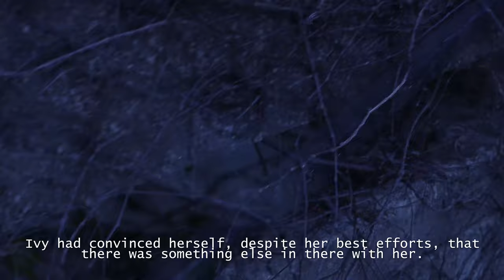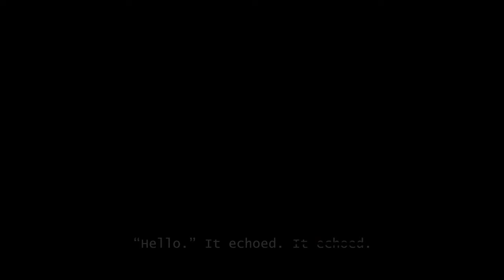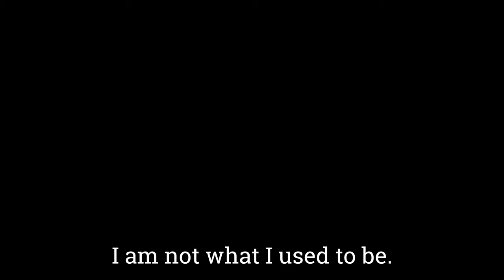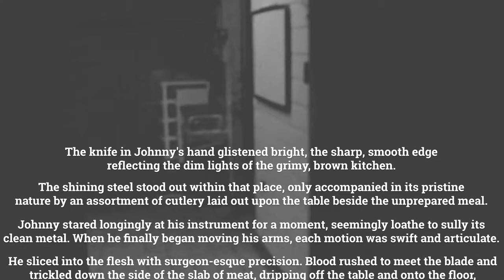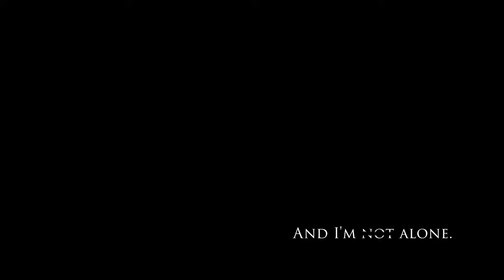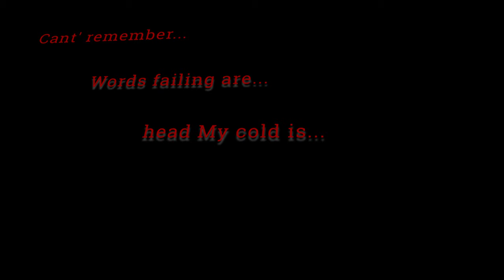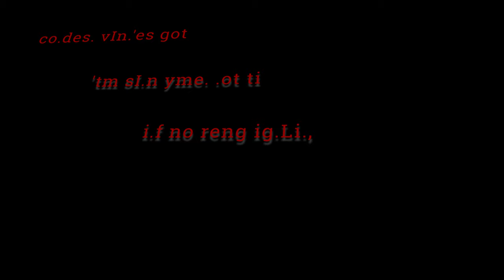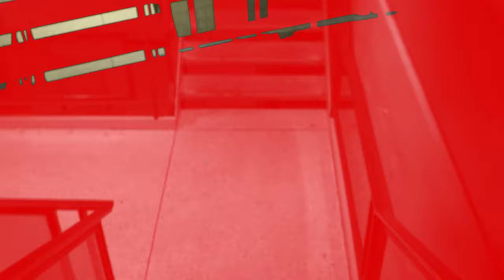Collection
A collection of short videos from Hewitt Union Site D.

ADIN
AYTO
ATMY
MYHE
HOAD...
MEI'M
TODO
RENE.

Leave a (dis)like and let me know how I'm doing in the comments!